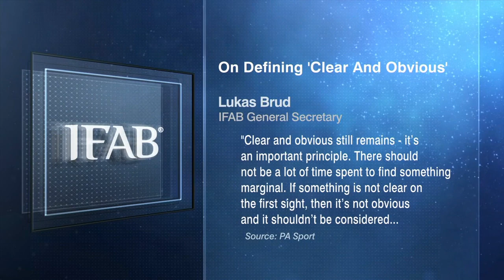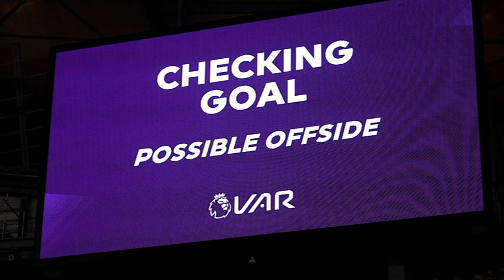VAR was not meant for Premier League's narrow offside calls - Peter Walton | ESPN FC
Former Premier League referee Peter Walton joins ESPN FC to discuss the plethora of controversial VAR decisions that highlighted the weekend’s Premier League action. VAR reviews resulted in goals being taken away from Norwich City, Sheffield United and Wolverhampton Wanderers, and while the Premier League’s replay technology showed players offside by millimeters, Walton says VAR was meant to fix offside decisions that were clear and obvious to the “naked eye.” Shaka Hislop, a former Premier League goalkeeper and a member of IFAB – which determines the laws of the sport – says the problem is with the Premier League’s protocols, not VAR.